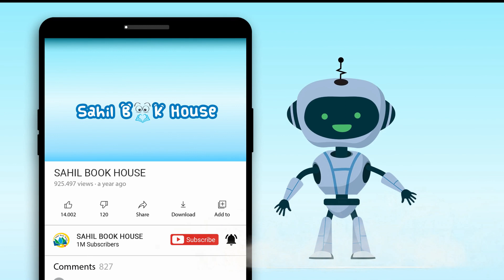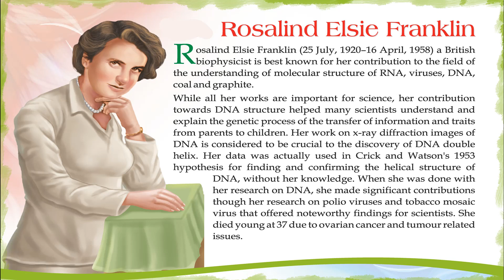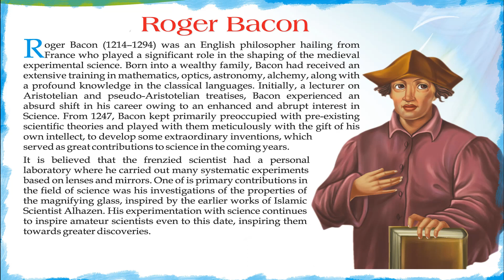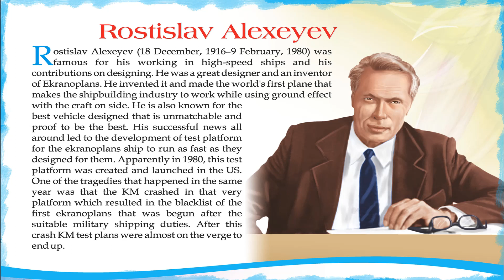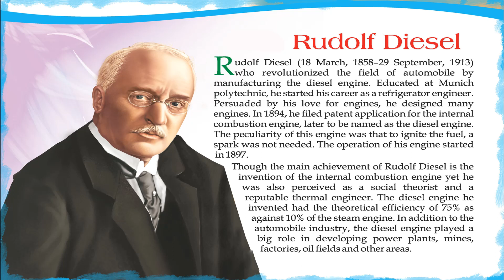Marvelous Worlds Great Inventors- Short Stories for Kids in English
Introducing Short Stories for Kids in English “Marvelous Worlds Great Inventors” which you and your Kids will love watching.
151 Worlds Great Inventors contains Short stories with Pictures that children find interesting easy to learn and relate to, which helps them to develop confidence when they face real-life problems.